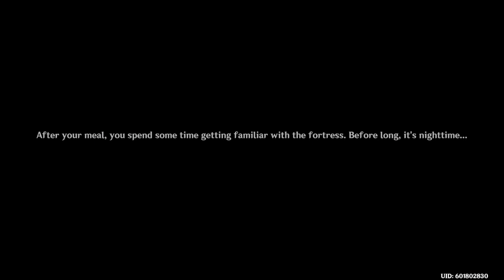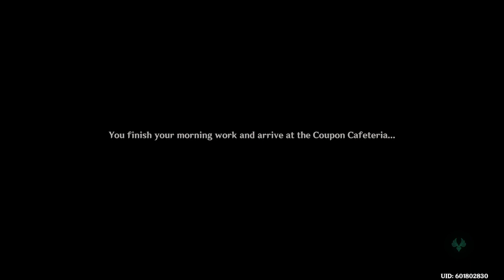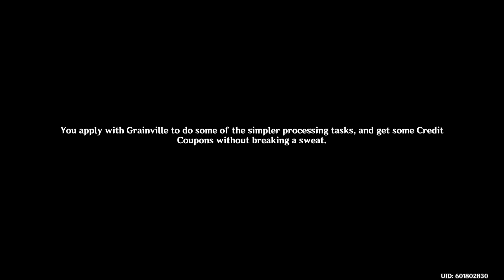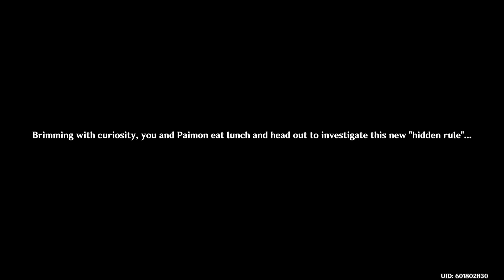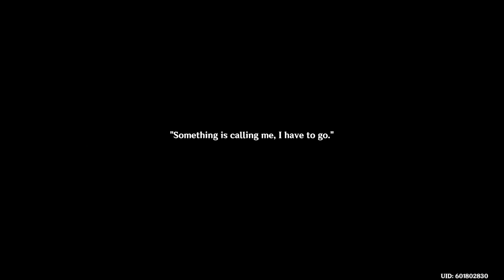LAR Plays Genshin Impact 220 - Spending Time In Prison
Of course Lyney is in here too... Man, he's really involved in everything here. lol

My blind Let's Play/ Playthrough of Genshin Impact.